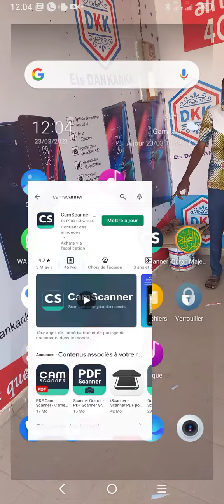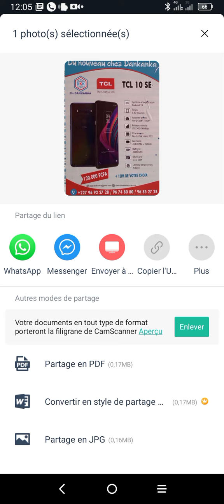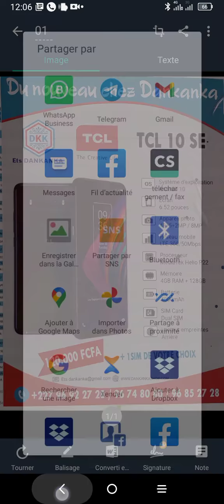Comment fonctionne camscanner en Haoussa